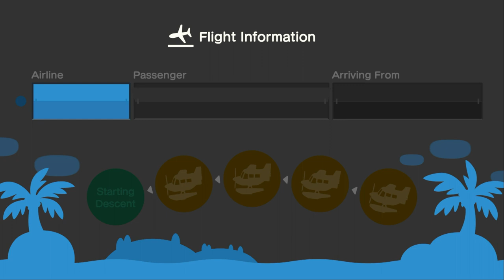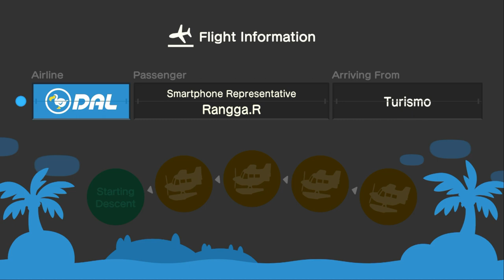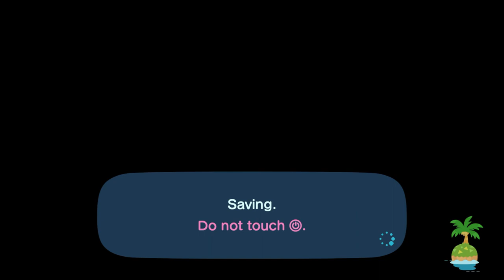I Invite Rangga To My Island For Hula, Festivale & Mermaid Dancing (7th Time)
Yesterday,  I Went To Invite My Friend @MollyRandomRules2680 To My Island For More Hula Dance At The Beach, Festivale Mermaid Dancing, & Having Coffee Break Before Bedtime, And It Was A Lot Of Fun For Inviting